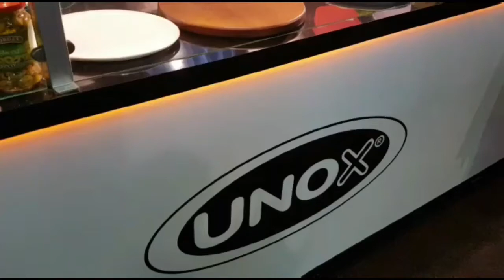Unox Commercial Oven @ Cafe & Brasserie, Jakarta 2016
As a leading manufacturer of professional ovens, UNOX business model is based around innovation, quality and ease of use, and is quickly becoming the benchmark in the industry because of this philosophy. We provide cooking systems for commercial kitchens: combi ovens, compact ovens, steam ovens, convection and contact grills.